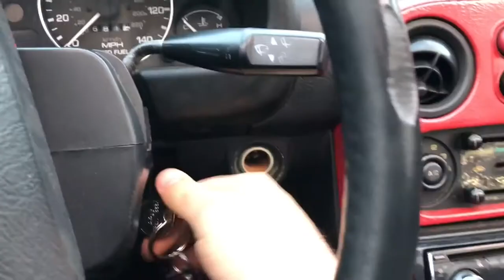Painting fender with a rattlecan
Went to advanced autoparts and decided to get some cheap paint to spray on my fender. Not a pretty job but 10x better than before ahhaa.